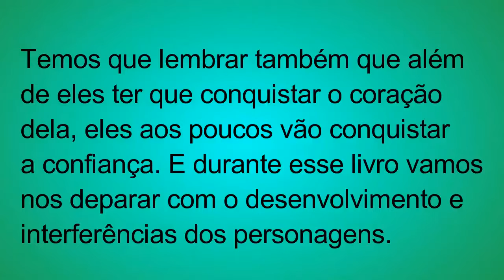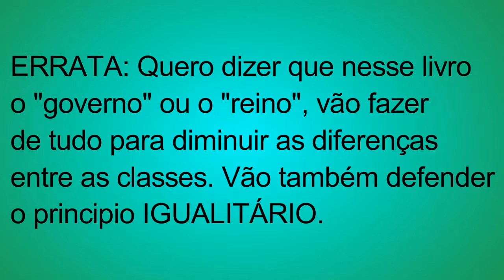A Coroa (Kiera Cass) | Lendo e Querendo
Olá pessoal no vídeo de hoje vamos resenhar o livro A coroa da (Kiera Cass).